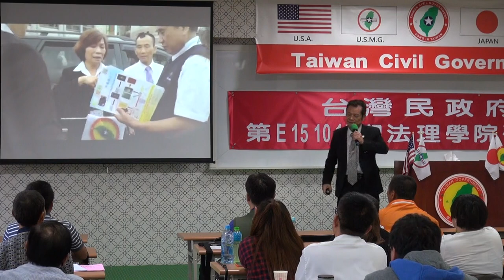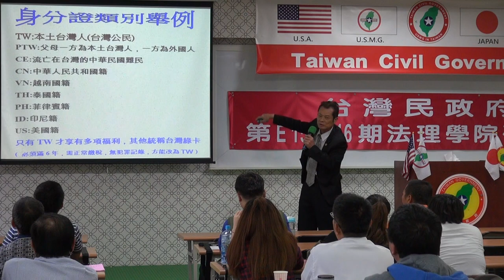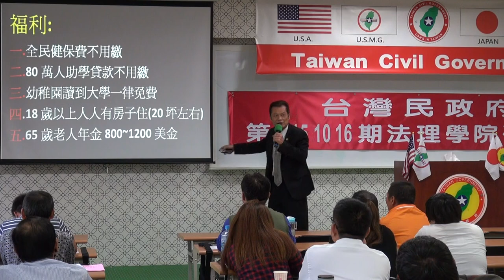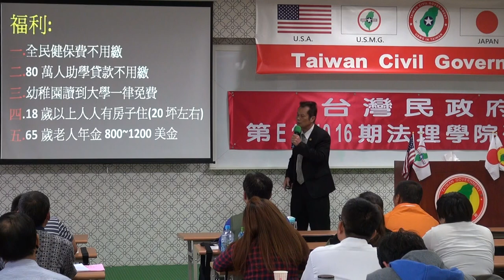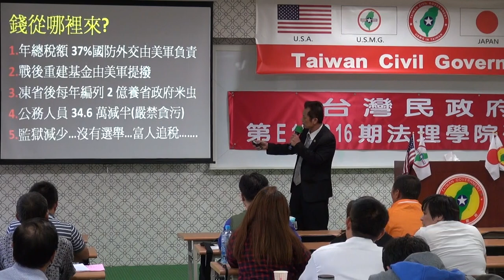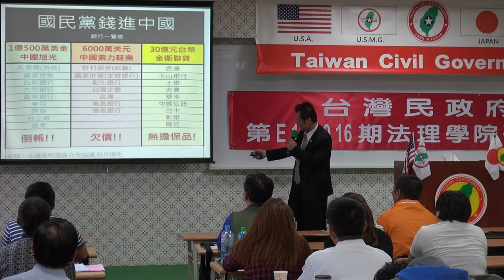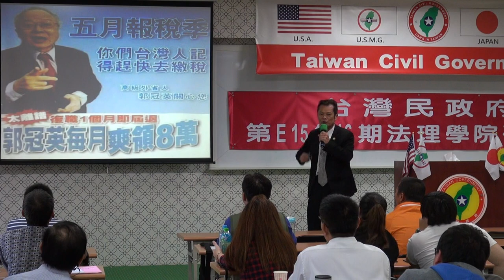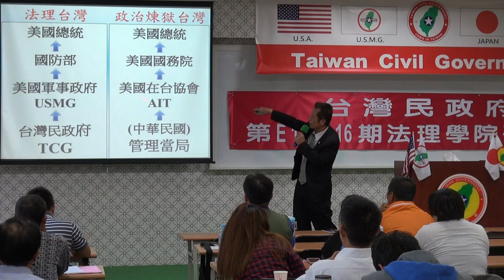151017-5c-台灣民政府的起緣-林祐伸-台灣民政府第E151016期法理學院初級班